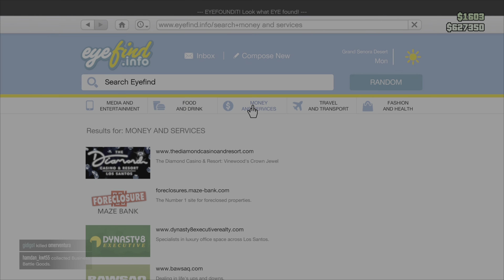GTA 5 - PRISON PREAK - PS5 @4K HDR 120FPS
GTA 5 (Grand Theft Auto V) is an action-adventure game developed by Rockstar North and published by Rockstar Games. It was released in 2013 for PlayStation 3 and Xbox 360, and later released for PlayStation 4, Xbox One, and PC. The game is set in the fictional city of Los Santos, which is based on Los Angeles. Players control three protagonists: Michael De Santa, a retired bank robber; Franklin Clinton, a gang member looking for an opportunity to move up in his gang; and Trevor Philips, a psychopath and drug dealer. The game includes a single-player story mode and an online multiplayer mode where players can explore the open world, complete missions, and engage in various activities. The game has been praised for its open-world gameplay, storytelling, and graphics.